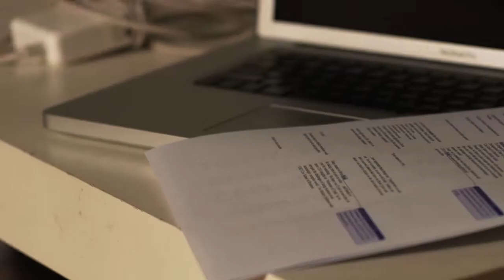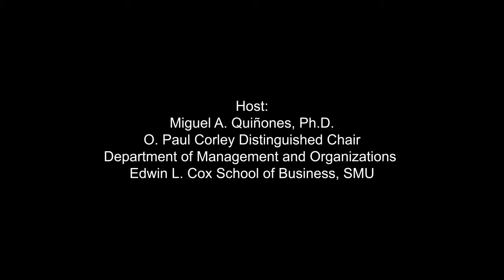SMU Cox School of Business: Moments of Truth with Brint Ryan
0:00 / 2:45
Hurst Digital

Series Description:
Problem:
CEO Moments of Truth: Our second video features Brint Ryan, CEO of Ryan LLC, as he sits down with Cox Professor Miguel Quiñones to discuss the importance of workplace flexibility. cornersuite myRyan workplaceflexibility .

The Cox School was founded in 1920 as the Department of Commerce at SMU, at the request of the Dallas, Texas business community. In 1921, the Department was renamed the School of Commerce. In 1941, the Board of Trustees established the School of Commerce as a separate entity from the University, thereby creating the School of Business Administration. At the same time, the Trustees also approved the Bachelor of Business Administration degree (BBA). The graduate program began in 1949 with the approval of the Master of Business Administration (MBA) program.
Today, this group is called the Cox Executive Board, and it consists of corporate executives, successful entrepreneurs, and civic leaders from around the world. Renamed in 1978 in honor of Dallas businessman Edwin L. Cox, SMU Cox has in recent years solidified its position as one of the top business schools in the country and worldwide.

Credits:
Directed by Joshua Hurst
Animation by Chris Centers
Edited by Caroline Sears
Project Manager: Blake Clarensau

Hurst Digital ©

    Category
        Educational